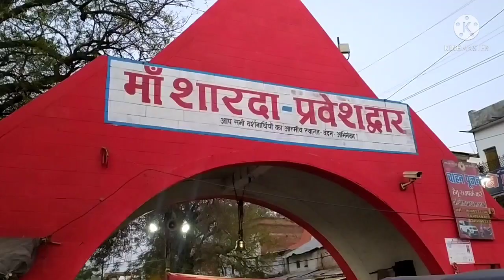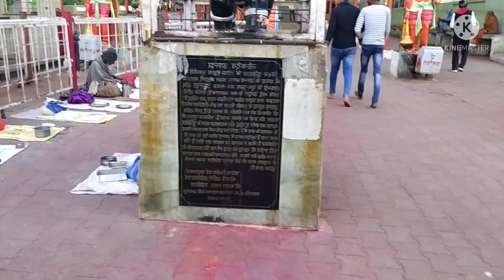मैहर माँ शारदा धाम की सम्पूर्ण यात्रा की जानकारी ll मैहर माता के दर्शन की फुल वीडियो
Tag-
1.maiher mata mandir
2.ma sharda temple
3. maiher devi dham
4.maiher market
5.maiher market video
6.maiher mela ki video
7.maiher mela 2022
8.maiher mata ka mandir
9.maiher mata ka alha
10.maiher mata ki aarti
11.maiher mata bhajan
12.maiher mata gana
13.maiher mata ke darshan
14.maiher mata status
15.maa sharda temple maiher mp
16.maiher temple tour
17.maiher temple tour budget
18.maiher travel guide
19.maiher maa sharda
20.maiher navratri video
21.maiher navratri 2022
22.maiher darshan 2022
23.maiher satna mp
24.maiher ghumne ki mukhy sthan
25.sharda mata mandir maiher
26.maiher devi dham
27.maiher satna india
28.maiher satna mp
29.maiher video 2022
30.maiher ki sharda bhawani
31.maiher kali nach
32.maiher alha talab
33.maiher devi bhagat
34.maiher mela 2022
35.maiher ki devi